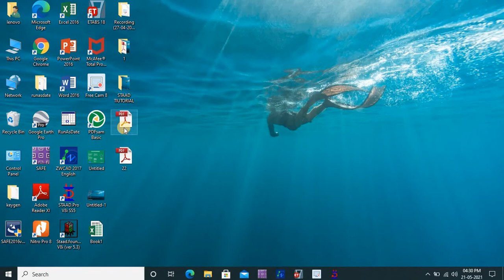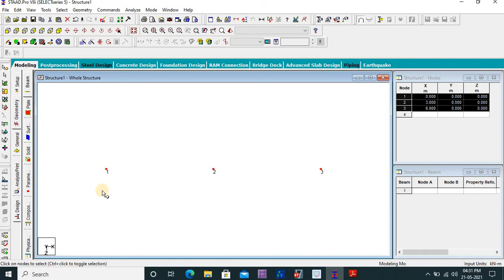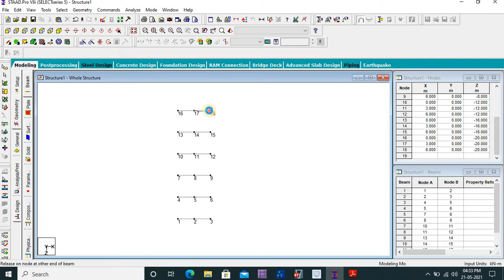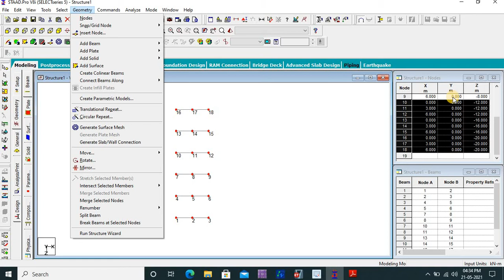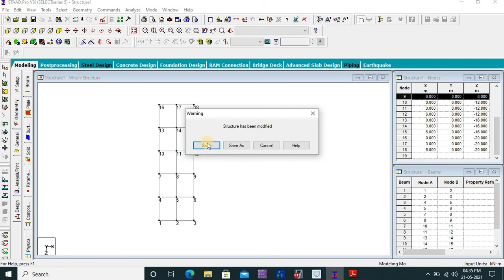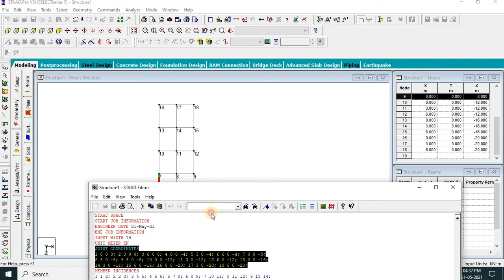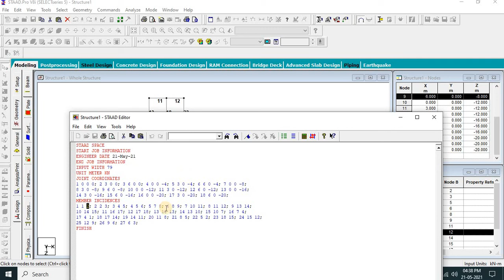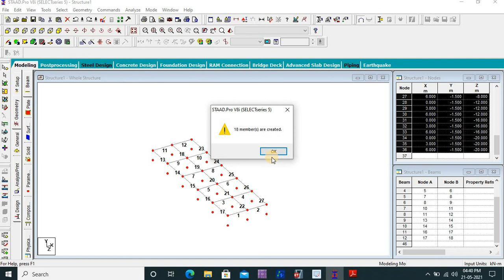Staad Pro Tutorial- Lecture-2- Member Indices or Add beam and Column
How to add Beam and Columns and Supports.